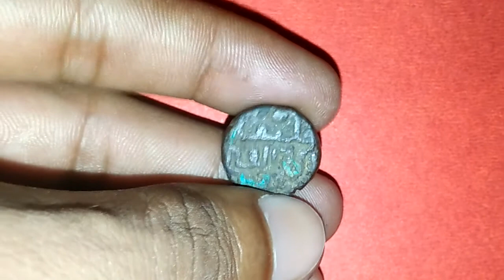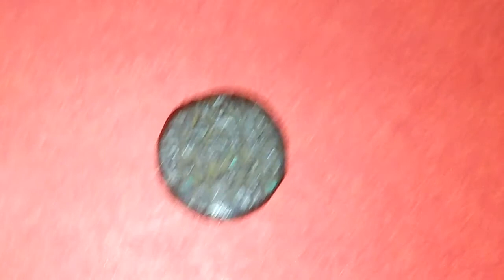Old Coin!¡Mugalsaltnat !¡ copper !¡India!¡SixteenthCentury !¡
Very Old Copper Coin from mugalsaltnat
By VS Old Currency

*Blogger